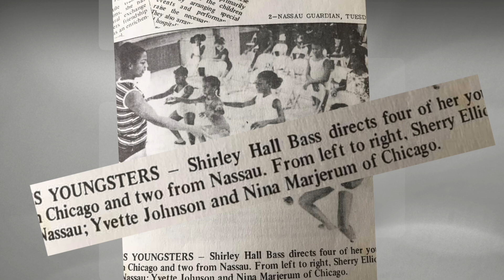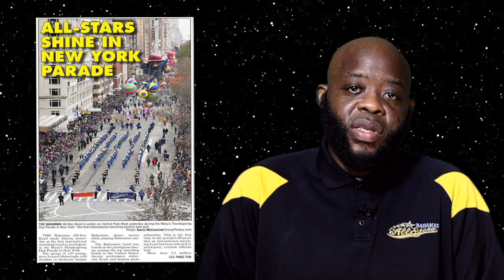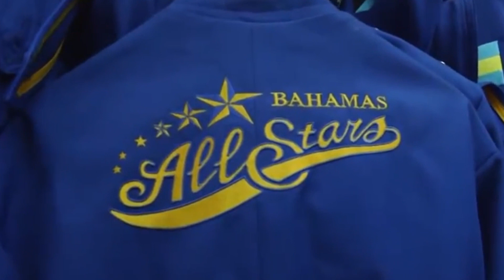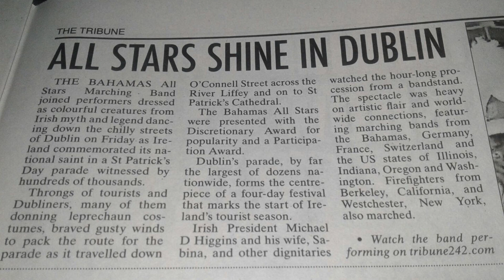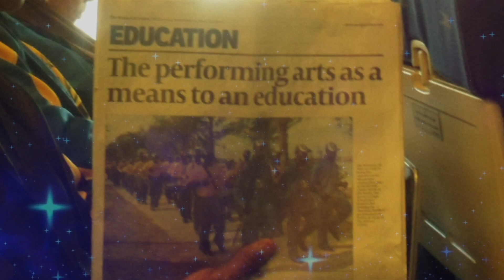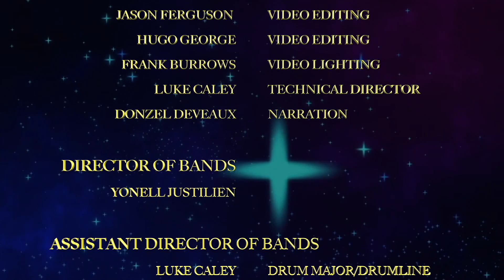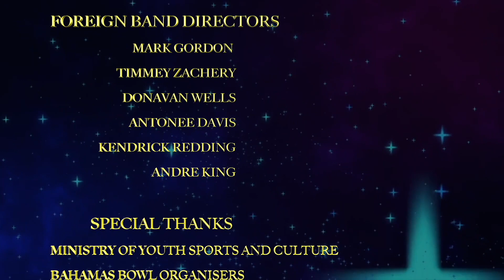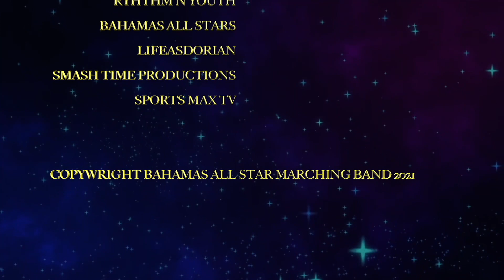Bahamas All Stars Documentary Film 2011-21